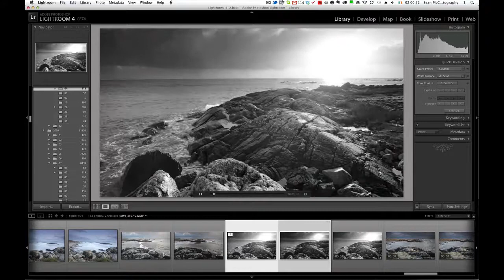Video Sync In Develop for Lightroom 4 Beta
How to use Sync rather than presets to apply video settings.